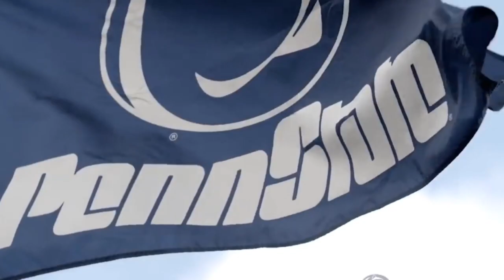2018 Penn State vs. Ohio State Preview: The Rivalry